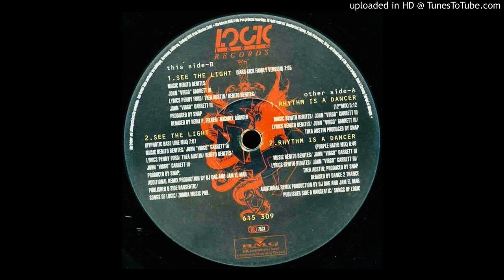Snap!~Rhythm Is A Dancer [12"Mix]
Classic House Music 1992.